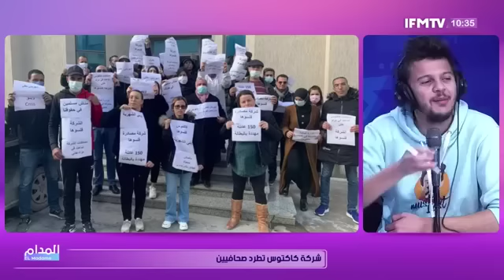لوئي:الثورة هيا14جانفي ونهارهذايتوقف فيه صحافي هاذي نكسة كبيرة كرئيس تحكي على الحقوق ويني مصداقيتك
Youtube management : Concaste.me